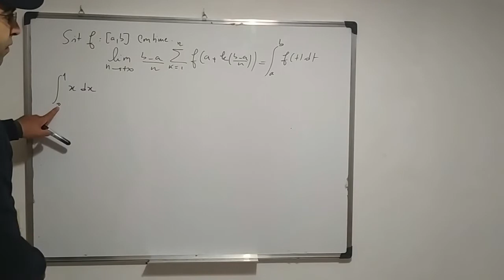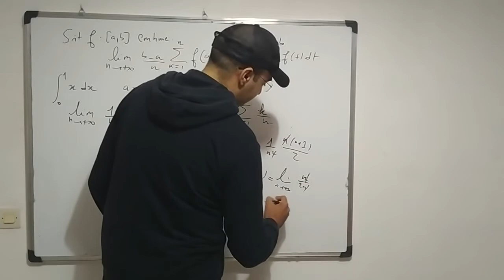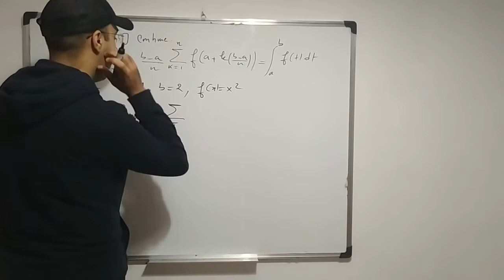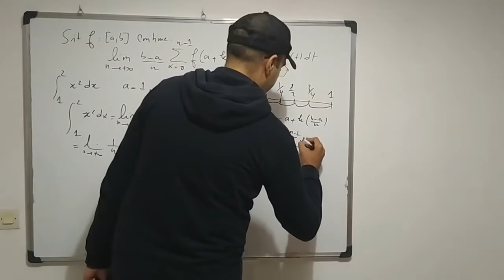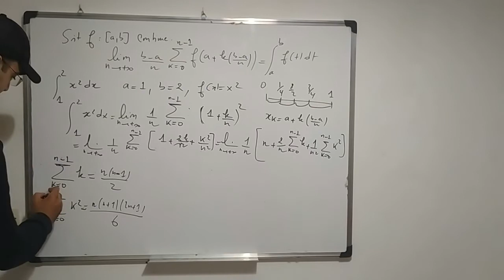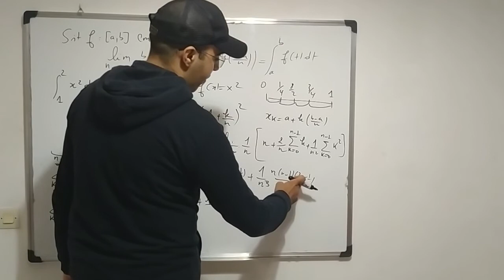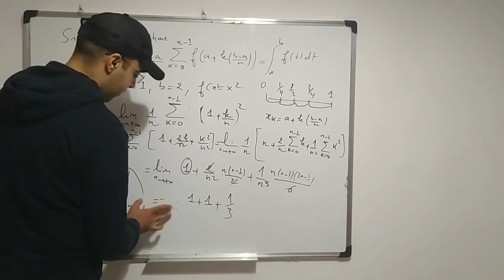Intégrales de Riemann : les Sommes de Riemann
Intégrales de Riemann : Somme de Riemann